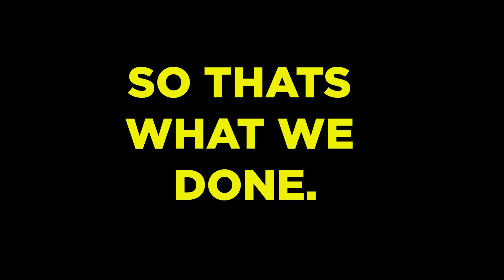This DISGUSTING CONCRETE DRIVEWAY got its first clean in 25 YEARS!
We took 4 HOURS of footage and wilted it down to a SUPER SATISFYING 5 minutes of pressure washing.

If you are interested to know some the kind of equipment we use here are some links:

Go Pro Hero 10
Memory Card
Additional batteries
Battery Charger

Wheelie Bin
Wire Broom Used for Moss Removal
Muck and Re-Sanding Broom
Hypo Treatment
Back pack sprayer
Rubber Bucket for Muck